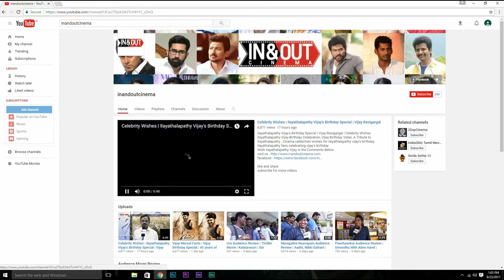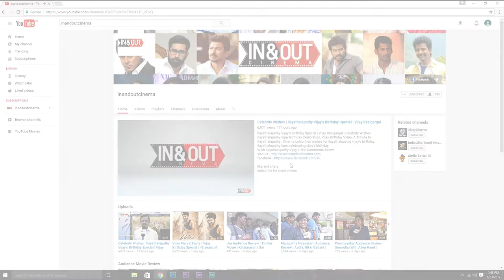Puyala kelambi Varom | Expectation (vs) Audience Review | Thaman Kumar,Madhu Sri,Risha| G.Arumugam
Presenting to you Latest Tamil Movie "Puyala Kilambi Varom" Starring Thaman, Madhusree, RNR Manohar, Singampuli Directed by G Arumugam, Music Composed by Charalesdhana.

Movie Name : Puyala Kilambi Varom
Star Cast : Thaman, Madhusree, RNR Manohar, Singampuli
Label : Alpha Digitech
Producer : V Hariharan
Director : G Arumugam